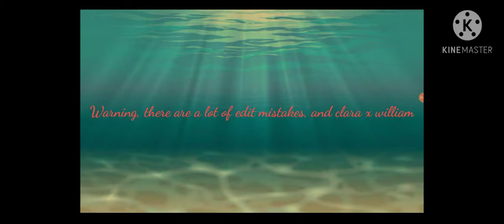If the aftons spent a day in the real world